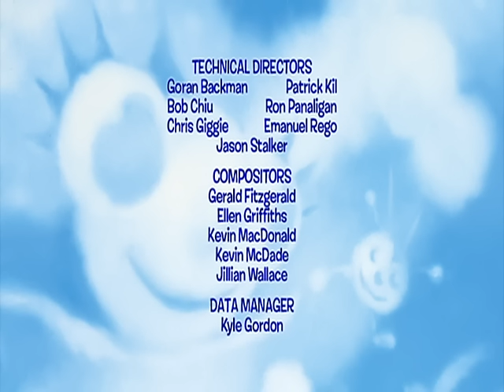Miss Spider | Captain Sunny Patch / Captain Sunny Patch Flies Again - Ep.17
Squirt finds out you don’t need a secret disguise to be a superhero.

Squirt gets swept away by a gust of wind and he has to strap on his Captain Sunny Patch gear once again to warn Sunny Patch of an approaching brush fire.